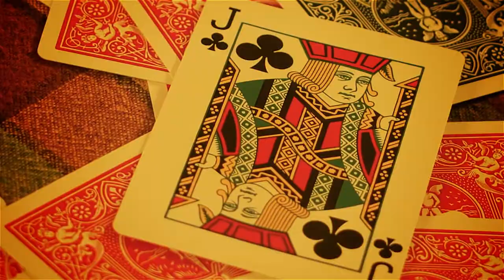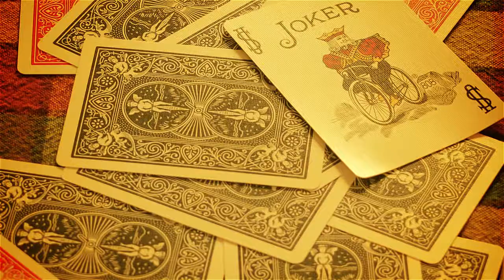Boston Music Video Production - Royal Flush [Dark White Media]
Produced by Dark White Media

Anthony Caddigan

PRODUCED BY
Henry Bloomfield
Anthony Caddigan

King of Hearts - Neil Rosenthal
Joker - Henry Bloomfield
Street Performer - Tom Zmuda
Queen of Hearts - Jill Zuckerberg
Jack of Clubs - Jason Holmes
Queen of Diamonds - Jennifer Davidson
Ace - Valentino

TOWNSPEOPLE (in order of appearance)
Evan Cole
Elena Medvedeva
Shawna Caddigan
Brody Caddigan
Lindsay Rockwell
Lorraine Look

1ST AD
Jason Holmes

CAMERA OPERATOR
Jordan Tetewsky

SCRIPT SUPERVISOR
Krista Brennan

PRODUCTION ASSISTANT
Kaylyn Klatt

EDITED BY
Anthony Caddigan

AUDIO TRACK PRODUCED BY
Sean Slade at Mad Oak Studios

AUDIO ENGINEERED AND MIXED BY
Benny Grotto at Mad Oak Studios

Jonathan Wyner at M-Works Mastering Studio

SPECIAL THANKS
The Town of Ayer, Massachusetts
The Ayer Police Department
The Groton School
David Maher
Todd Crumpton
Austin Cote
David Berry
Calvin Moore
Mary Ann Lanier
Lisa Williamson
Phillip Camblin
Chad Mills
John Love

HENRY BLOOMFIELD WOULD ALSO LIKE TO THANK:

The Performers on the Track and Video
Drums - Sungtaek Oh
Bass - Hoon Hyung Lee
Alto Sax - Tom Zmuda
Trumpet - Neal Rosenthal

Other Performers on the Track
Organ - Kyumin Shim
Trombone - Yichun Teng

My dear family and friends for thier love and support